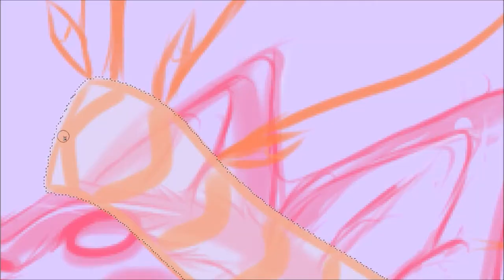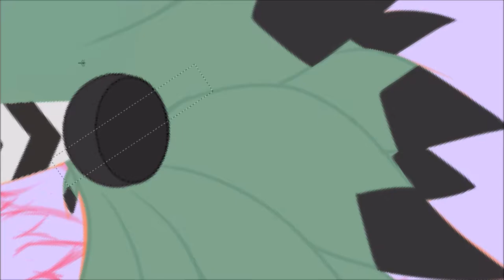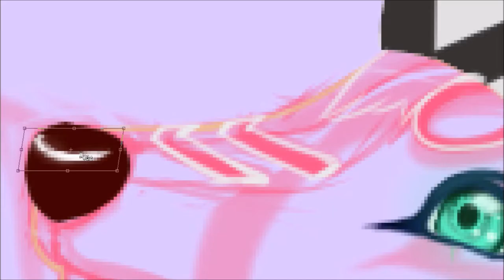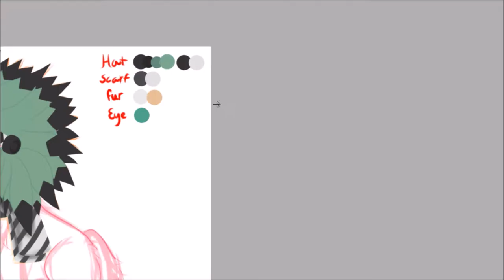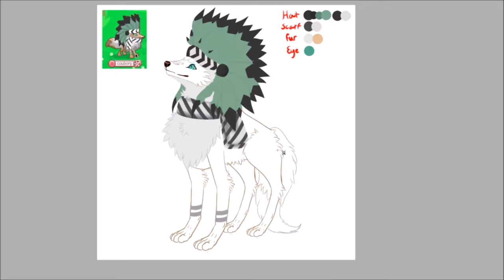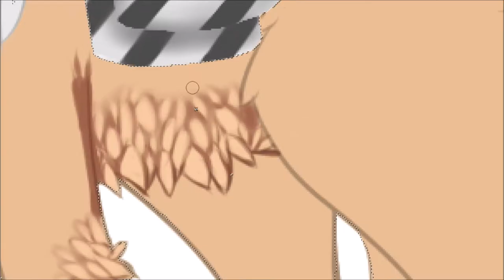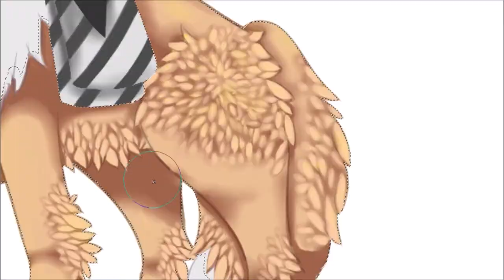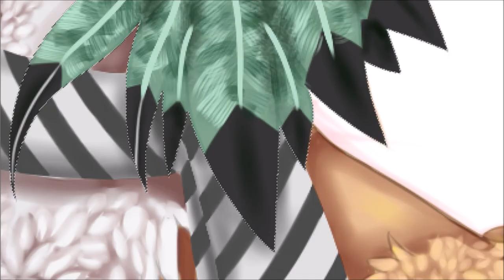Speed Paint ~For Couborg~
Music
1st - Mike Posner - Cooler Than Me
2nd - Jordan Feliz - Witness
3rd - LOS 5 - Kings & Queens